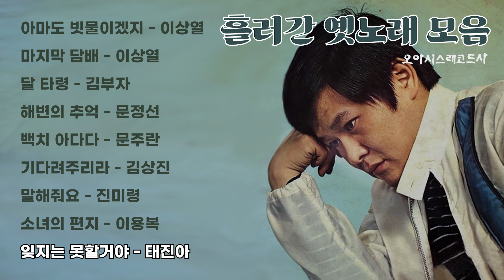[오아시스레코드 Playlist] 흘러간 옛노래 모음6 | korean old vinyls playlist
00:00 아마도 빗물이겠지 - 이상열
02:27 마지막 담배 - 이상열
04:54 달 타령 - 김부자
07:43 해변의 추억 - 문정선
10:41 백치 아다다 - 문주란
14:31 기다려주리라 - 김상진
17:21 말해줘요 - 진미령
19:39 소녀의 편지 - 이용복
22:44 잊지는 못할거야 - 태진아